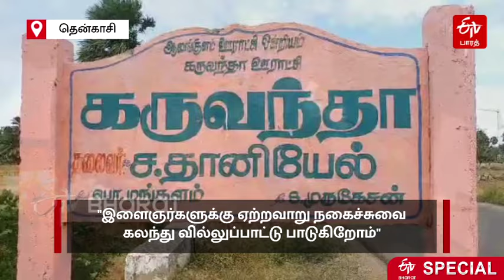Tenkasi Villu pattu | வில்லுப்பாட்டை அடுத்த தலைமுறைக்கு சுமந்து செல்லும் அண்ணன், தங்கை..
TENKASI VILLU PATTU: நாகரிக வளர்ச்சி மற்றும் வாழ்வியல் மாற்றங்கள் காரணமாக, தமிழகத்தின் கிராமிய கலையான வில்லுப்பாட்டு அழிவின் விளிப்பை நோக்கிச் செல்லும் வேளையில், நமது கலையை நாம் காப்பாற்றாமல் யார் காப்பது என வில்லுப்பாட்டு கலையை அடுத்த தலைமுறைக்கு சுமந்து செல்லும் தென்காசியை சேர்ந்த இளம் கலைஞர்கள் பற்றி விவரிக்கிறது இச்செய்தி தொகுப்பு..